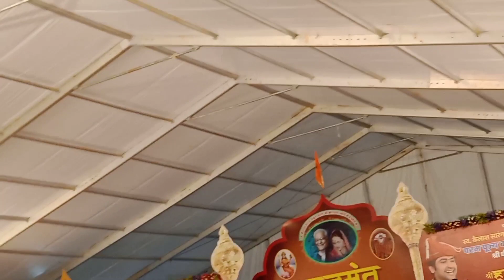vlog1 Bageswar baba aaye Bhopal